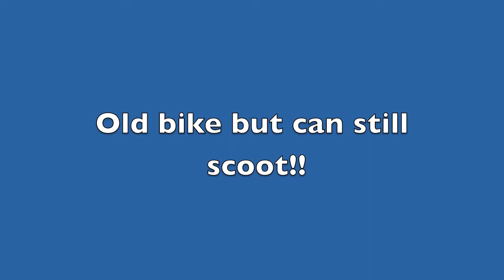Honda xr 200 around the coopers track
its a 1987 xr 200! old but can still go! i have some more videos with the xr 200 coming soon! some trail riding, exploring, and even a crash i'll post. subscribe if you like!